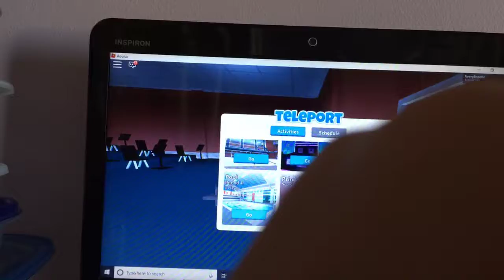Playing robloxian high school in roblox.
I started school today so I’m playing this.